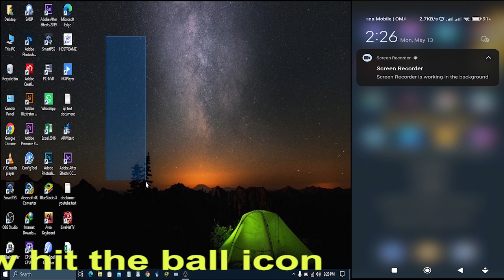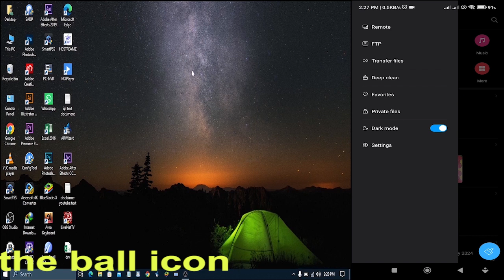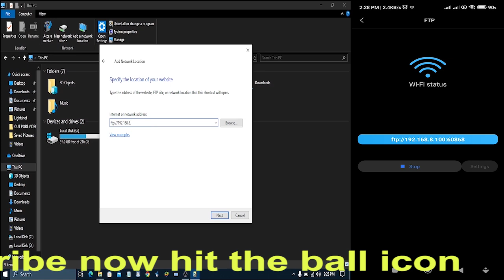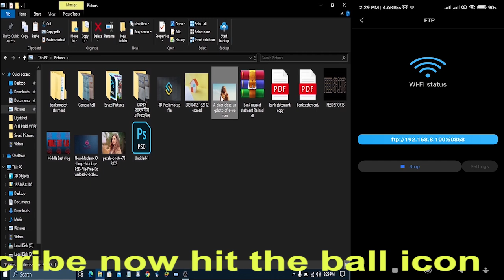How to shaer file images video mobile to pc without cable and software